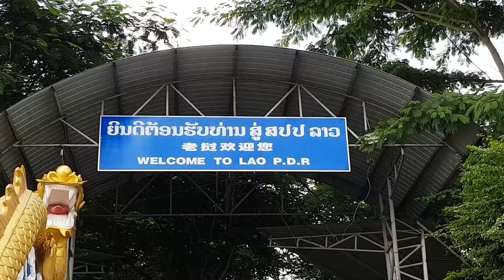Crossing border Thailandia - Laos - Myanmar | Frontiera terrestre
FRONTIERA TERRESTRE
Golden Triangle
Ban Sob Ruak - Thailandia 🇹🇭
Khouan - Laos 🇱🇦

Questa giornata ha dell’incredibile !

Mi sveglio e con calma chiudo lo zaino, con me c’è ancora Marianna, una ragazza argentina. Vado alla stazione dei bus alla ricerca di un mezzo per Chiang Saem, ci salgo su al volo salutandola.
Sono di nuovo solo, ricomincia l’avventura, una nuova avventura !
Non era nei miei piani entrare oggi in Laos, ma la frontiera mi tenta… timbro d’uscita, autostop sulla riva del fiume, una barca che carica TV mi lascia salire, pochi minuti e mi ritrovo in Laos, Praticamente sull’altra sponda del Mekong. Ancora una volta mi ritrovo tra le acque di questo importante fiume.

Il libro che racconta il mio giro del mondo con 10€ al giorno è disponibile a questo link 👇🏻

Il mio passaporto ha il visto con scritto GOLDEN TRIANGLE !
Comincia una nuova avventura.
In autostop sono entrato, in autostop voglio continuare.
Welcome to Laos 🇱🇦